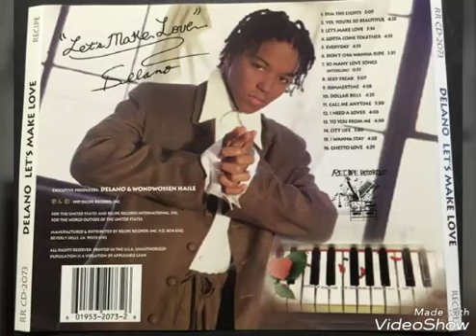Delano - Let's Make Love